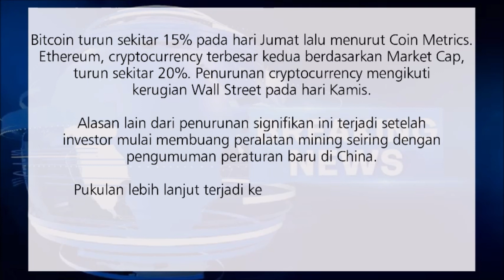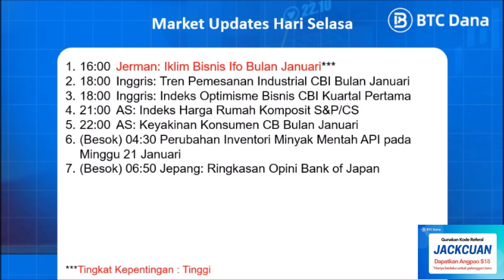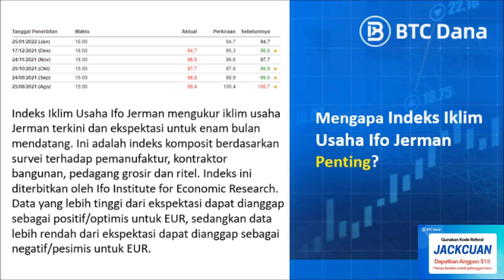Podcast Selasa 25 Januari 2022 : Market Update Hari Ini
Salam Trading!